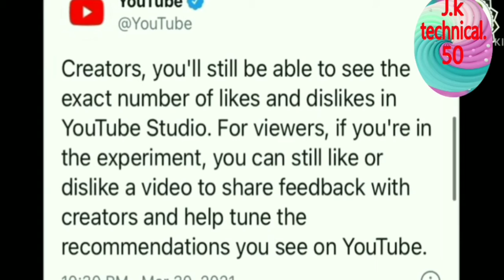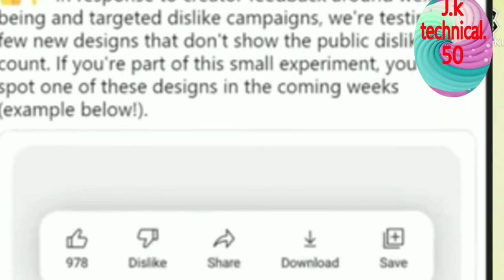YouTube new update like dislike, dislike not show ,April 2021 100%..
YouTube new update like dislike, dislike not show, April 2021 good news